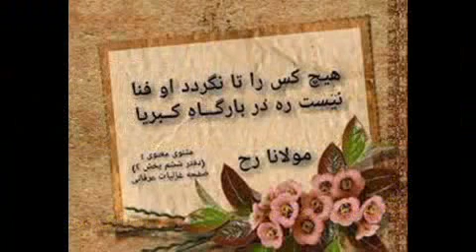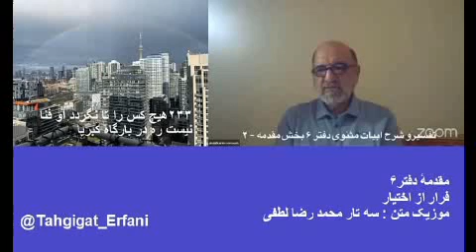تفسیرو شرح ابیات مثنوی دفتر ۶ بخش مقدمه – ۲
حالا او در اینجا وارد عالم آدمی  میشود ، آنگاه  توضیحات زبان کاوانهٔ بسیار مهمی به ما میدهد ، که آدمیان چرا از اختیار خود میگریزند ؟ این یک سؤال فوق العاده مهمی است ، اگر در اینمورد نیز به روانکاوان جدید مراجعه بکنید می بینید ، این سؤال برای آنها هم مطرح و مهم است . هنگامیکه مریضی به آنها مراجعه میکند ، آنها میخواهند بدانند ، اضطراب هایشان ، ملالت هایشان از کجا ناشی میشود ، این ها نکاتی است که در روانکاوی جدید بقوت مطرح هستند ، و روانکان در اینمورد اندیشهٔ بسیاری کرده اند ، و ریشه های این تفکر هارا و گاهی هم علاج های بر تر آنهارا شما خصوصاً در اندیشه های مولانا خوهید یافت .
وقتی میگویم خصوصاً ، به این دلیل است که ما عارفان دیگری هم داشتیم ، مثل ابن عربی که اورا سلطان العارفین مینامیدند ، اما او وارد اینگونه روانکاوی های ظریفی نشده است . به عبارتی میتوان گفت از این طریق او ایرنا مورد تفحص و تفقد قرار نداده است . که کمی تفقد احوال باطن بکند ، و تجسس در زبان های روح آدمی بکند ، بلکه او در حقیقت در حضرات خمس غوطه ور بود و نربان گذاشته بود ، و به اسمان رفته و در آنجا تجسس میکرد که چندتا حضرت وجود دارد ، و او در آن عالم ها محو بود، و رفتن آدمی از این حضرت به حضرت دیگر چگونه اتفاق می افتاد . اما وقتیکه نوبت به زوایای روح آدمی ، و آن تاریکخانهٔ  درون آدمی میرسد، استاد مجرد و کاردانی مثل مولانا ، برای ما بهتر میتواند از آنها پرده برداری بکند.
سؤال در ابتدای این بخش مطرح شد، در اینمورد مولانا یک واقعیت Fact را در بابت عالم انسانی بیان میکند ، بعد توضیحات خودرا بعد از آن بیان میکند ، حالا آن واقعیت چیست ؟
۲۲۴جمله عالم ز اختیار و هست خود
می‌گریزد در سر سرمست خود
۲۲۵تا دمی از هوشیاری وا رهند
ننگ خمر و زمر بر خود می‌نهند
۲۲۶جمله دانسته که این هستی فَخ است
فکر و ذکر اختیاری دوزخ است
۲۲۷می‌گریزند از خودی در بیخودی
یا به مستی یا به شغل ای مهتدی
۲۲۸نفس را زان نیستی وا می‌کشی
زانک بی‌فرمان شد اندر بیهشی
۲۳۳هیچ کس را تا نگردد او فنا
نیست ره در بارگاه کبریا
نیستی باید که آن از حق بود
تا که بینی اندر آن حسن احد
دفتر۶ – بخش۴
این چهار بیت در واقع یک واقعیتی ، در هستی برقرار کرده است ، میگوید ؛ جملهٔ آدمیان ( جمله عالم ) از اختیار و از وجود خود فرار میکنند ، چرا ؟ از بی خبری و سرمستی ، چون نمیخواهند هست باشند ، مختار باشند ، میخواهند مست و سرمست باشند ، آگاهی نداشته باشند ، میخواهند ناآگاه باشند نا مختار باشند . تا دمی از هوشیاری وارهد ، یعنی آدمی از «خود آگاهی »رهائی پیدا بکند ، آنگاه چکار میکنند ؟ مولانا میگوید ننگ خمر و زمر برخود می نهند . د راین بیت خمر ، به معنی مشروبات است و زمر هم یک موسیقی هائی است که امروزه با شنیدن آنها نیز شنونده بسوی مواد مخدر جذب میشوند . والا مولانا در رقص سماع و سایر مراسم عرفانی موسیقی رباب و نی را برآمده از عالمی میدانست که ما هم از آنجا بطرف زمین آمده ایم ، اصولاً چنین موسیقی ها مارا به فقر ذاتی خود می افکند . چرا؟ برای اینکه همه فهمیده اند ( جمله دانسته این هستی فَخ است ) این جهان و زندگی دام ( فخ ) است ، همگان به تجربه دریافتند که این زندگی زندانی بیش نیست .
در حالیکه فکر و ذکر اختیاری دوزخ است ، یعنی آدمی تا فکر و ذکر اختیاری میکند ، نه به اجبار و ناآگانه ، بلکه با دادن برنامهٔ فکر کردن به عقلت برنامه میدهی ، خودرا در دوزخ پیدا میکنی . از خودی به بیخودی فرار میکنند (می‌گریزند از خودی در بیخودی ) چگونه ؟ با مستی ویا آنقدر خودرا با کارشان مشغول میکنند ( شغل) که همانند مستی زندگی را از یاد میبرند ، فراموش میکنند که خودشان به عنوان آورندهٔ فرزندان به این دنیا مسئولیت عظیمی به گردن دارند و به نوعی از این مسئولیت فرار میکنند. این افراد آن چنان با کار خودشان زندگی از یاد میبرند workholish بطور کلی از مسئولیت های زندگی روزمره و رسالت انسانی خود، بطور کلی در فراموشی و ناخودآگاهی بسر میبرند. ، متوجه باشیم مولانا داشتن اختیار را در چه شرایطی مذمت میکند .
توجه بکنیم که مولانا معضلی را به عنوان یک واقعیتی بیان میکند ، همه از اختیاربی مختاری ، از آگاهی ، خودآگاهی وهوشیاری میگریزند ، چرا میگریزند ؟ برای اینکه دانسته اند این زندگی دام ( فَخ) است . به عبارتی این دنیارا برای خود زندان می پندارند ، برای رهائی از این زندان ، این راه را پیدا کردند که فراموش بکنند که در زندان هستند، نبینند که در زندان هستند ، بمانند اینکه شما که در خواب باشید زندان و بیرون زندان برایتان چندان فرقی نمیکند. برای اینکه زندان را نه بینیم باید خودمان را نه بینیم ، ما خودمان را عین زندان می بینیم .